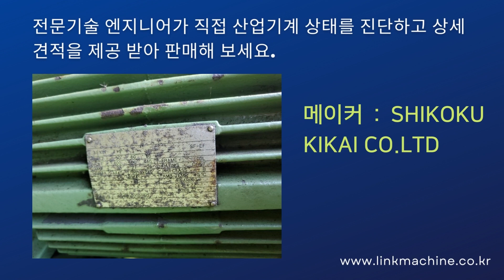중고 공작기계 시코쿠 SHIKOKU 포터블 보링기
공장을 정리하고 불필요한 중고기계를
포터블 보링기  입니다.

제조사 : 시코쿠 SHIKOKU KIKAI CO.LTD (JAPAN)
포터블 보링기입니다.

메이커 : SHIKOKU KIKAI CO.LTD (JAPAN)